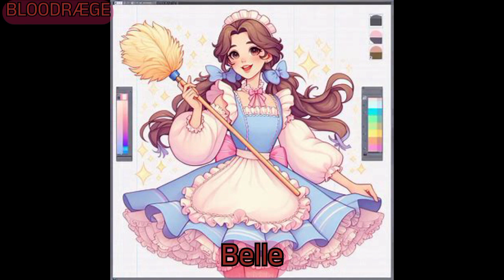Disney Princesses In Maid Costume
this is video generated by ai of Disney Princesses in Maid Costume